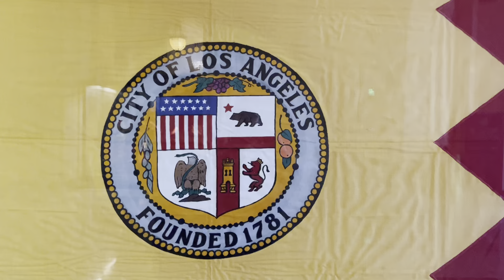Inside Los Angeles’ City Hall